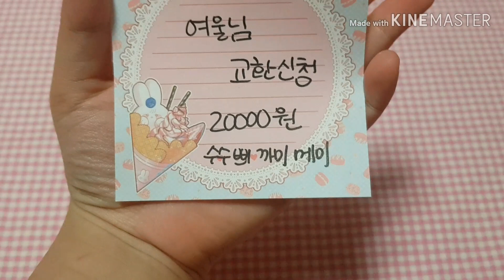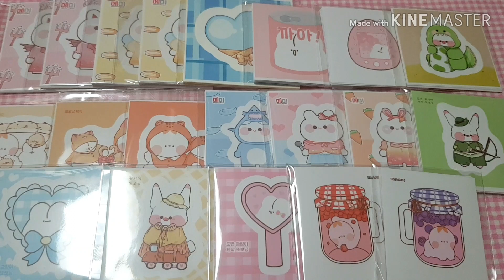💗여울님 20000원 교환물품 소개💗 / 신청 감사합니다 ❤